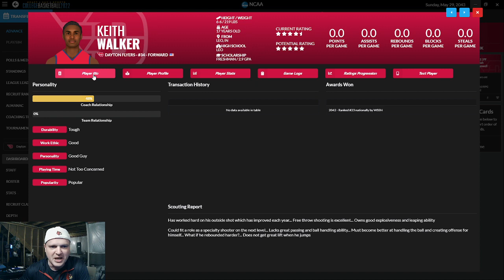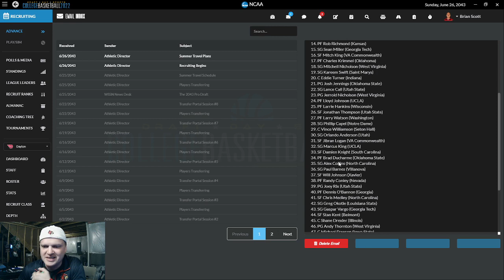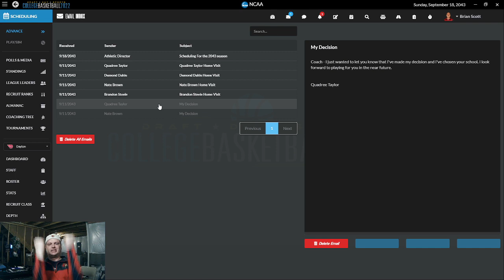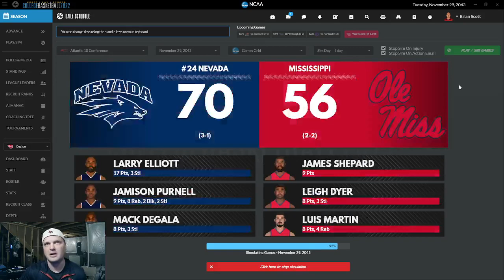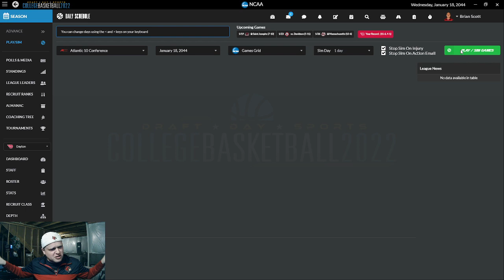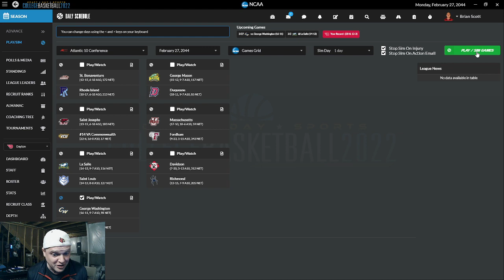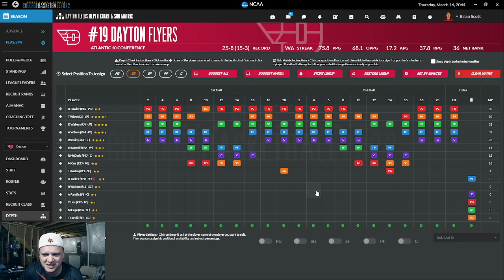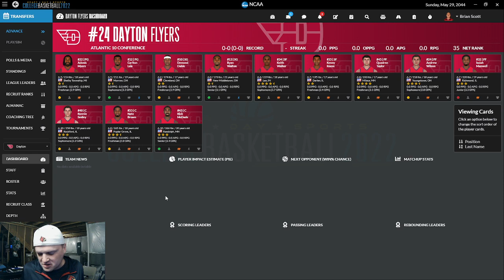DDSCB22 🏀 | Episode 2 📺 The Dayton Flyers, Journeyman Save | Cards' Let's Play Stream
New features in DDSCB 2022 include:

Enter the transfer portal...The all new transfer portal feature brings a free agency-like experience to college basketball. An opportunity to quickly reshape your roster exists as you try and poach players who are looking for a new opportunity from your rivals while trying to keep your own roster in tact. This adds yet another avenue to building the exact team you want.

New customization options abound - build your association the way you want it by determining how long players have to play before leaving for the pros and how often they will choose to leave school early in addition to other customization options for recruiting difficulty, job pressure and even illegal recruiting activities. Make your dream college basketball world!

Get more value from your assistant coaches now as they can offer you advice on recruits you may be overlooking, changes needed in your practice schedule and tips about your next opponent. Make sure you are hiring strong coaches or be prepared to sift through some advice that may be pretty questionable.

Game engine changes provide an even more realistic experience. Changes to fatigue, press options, defensive intensity and steal logic help provide realistic stats and outcomes while forcing you to have a deeper, more talented bench to truly take advantage of an intense defensive system.

With the additions of the “NCAAHoops Real World Mod (Team Logos, Names)” you’ll be playing a mode full of graphics, realism and life ➡️